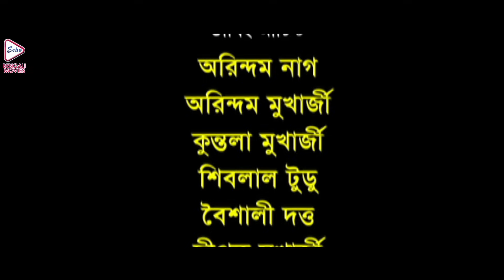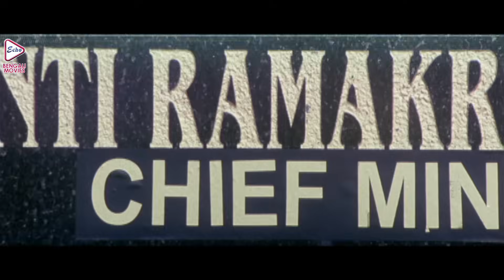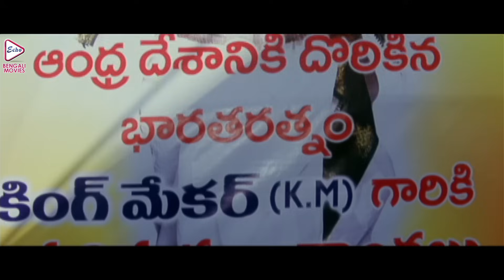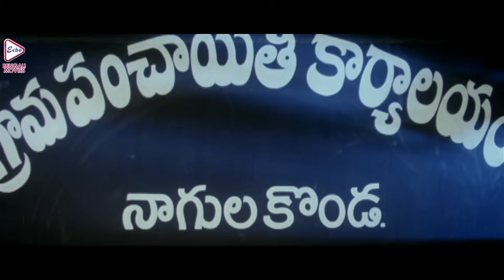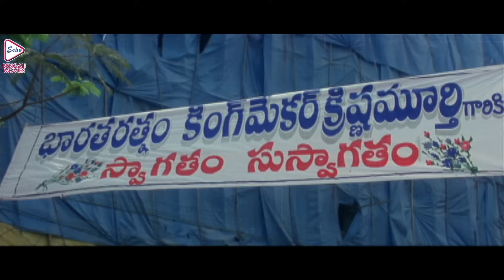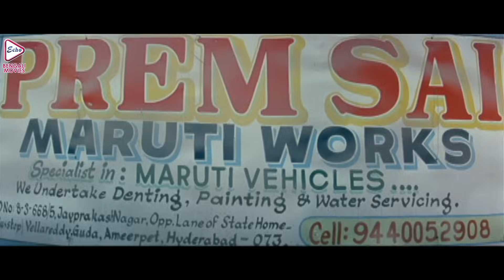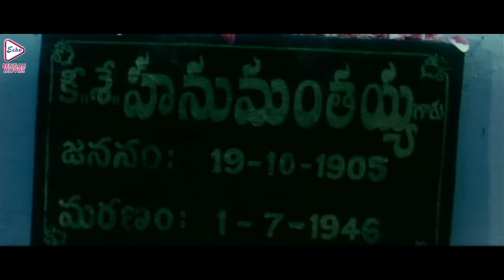KRANTIKAAL | ক্রান্তিকাল | SOUTH ACTION DUB BENGALI MOVIE | Sri Hai | Sumanth | ECHO BENGALI MOVIES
ECHO BENGALI MOVIES presents Bengali full movie "KRANTIKAAL" "ক্রান্তিকাল", which was released in the year 2014, Directed by: CHANDRAMAHESH, starring

Movie Credits :
Film.      :   KRANTIKAAL  (ক্রান্তিকাল)
Original Film. :  DESHPREMI
Director : CHANDRA MAHESH
Starring : Sri Hai,Sumanth,Pradeep Rawat,Madhu Sharma
Music Director(s) :  VANDEMATRAM
Release : 2013